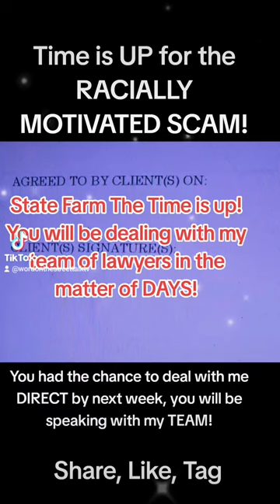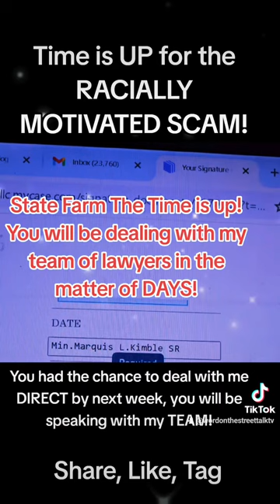🔥STATE FARM REFUSAL to cover an insured business STATE FARM🔥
🔥State Farm's REFUSAL to cover an insured business STATE FARM🔥
STATE FARM statefarm statefarm state farm corporation
FARM'S REFUSAL TO COVER AN INSURED BUSINESS HATE CRIME BREAKIN UPON BUSINESS
We reached over 4.8 million views in the last 30 days so NOW, let me make sure each of our viewers and susbscribers @wordonthestreettalktv  can be fully aware of the details of this situation. I want this to be made public and I am willing to share my platform of 30,000+ subscribers and millions of viewers with any other business, person or entity that will agree to help share this video, comment and tag every single african american civil rights community action group possible!
MCNEILL CHEVROLET BUICK STATE FARM INSURANCE COMPANY
🔥State Farm's REFUSAL to cover an insured business🔥statefarm
STATE FARM: HOW DO YOU INVESTIGATE AN OFFICER OF THE CORPORATION WHO IS NOT THE INSURED AND USE THAT AS A REASON FOR DENIAL OF A LEGITIMATE INSURANCE CLAIM CAUSED BY A HATECRIME against our business? The swantonpolicedepartment was over an hour late responding to the security alarms, our former agent jefflambert shared our personal information to unauthorized third parties throughout Swanton, OH, Let's not forget IGNORED me the day of the breakin for hours when his building is ALSO within walking distance? How about how the SAME swantonpolice department allowed our business to be robbed a SECOND time and this time everything that we had remaining was removed from the property which was a recorded land contract with no notice sent to us? THEN THIS SAME community illegally gave away our property and recorded this on social media? THESE PEOPLE WILL BE HELD ACCOUNTABLE! IT DOESN'T STOP THERE, HOW ABOUT my former employer mcneillchevroletbuick sending recorded voice messages to me IMPERSONATING THE SAME EXACT POLICE DEPARTMENT who illegally interrogated me, and claimed the only way I could file the second complaint is if I came to the police department at 9p NO WAY! waytosmartforthat I have evidence and all above mentioned will be held accountable! How about the fact that I even COMPLAINED to the mayor the day of the the break in about the treatment that we received from his officers, he not only apologized but assured me that there would be a thorough investigation involving another police department, next thing we know the investigation closed, and robbed a second time under the swantonpolicedepartments watch LET'S NOT FORGET MY FAVORITE STATEFARM STATE FARM

We reached over 4 million views in the last 30 days so
 "Client showed up wearing a blue suit with LOUD tie and a bunch of jewelry and was very braggadocious"
State Farm's investigations attorney- Mike Manahan

 / wordonthestreettalktv

 / wordonthestreettalktvhost

 / thetaxchiefkns